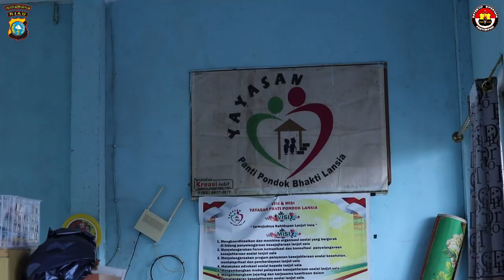JUM'AT BAROKAH KE PANTI LANSIA